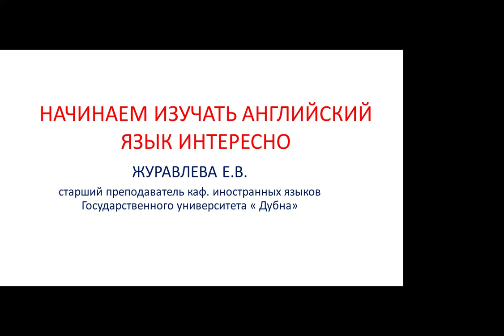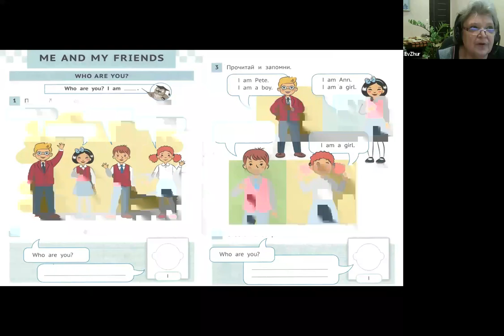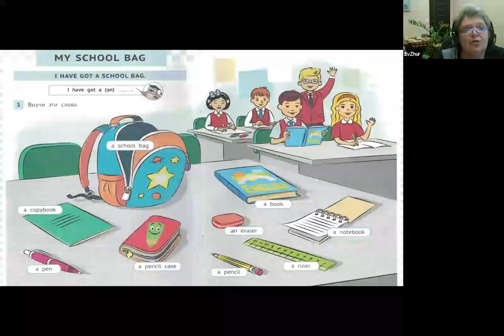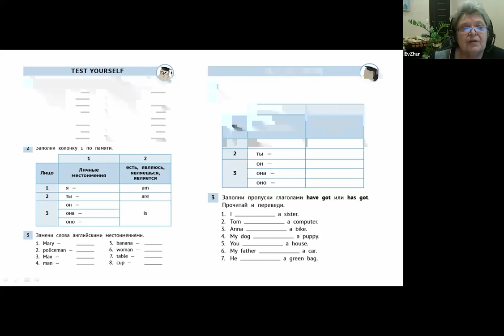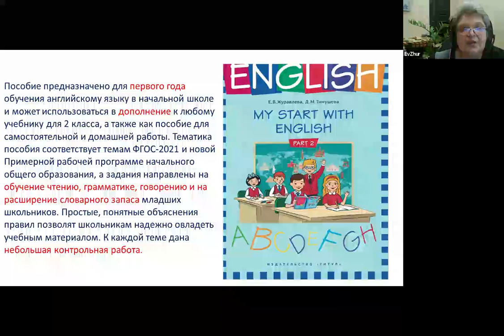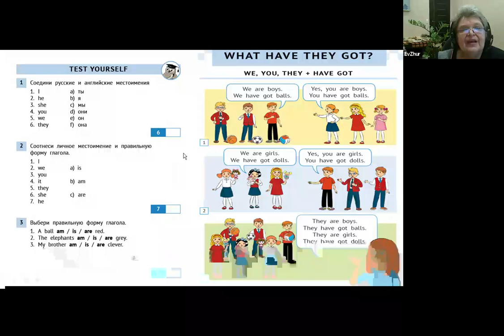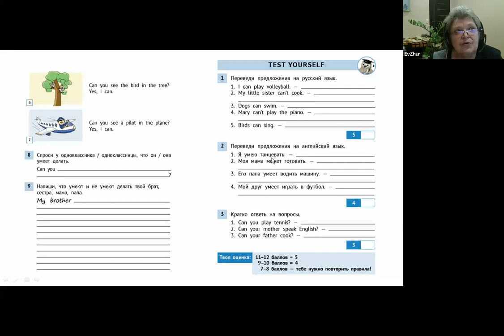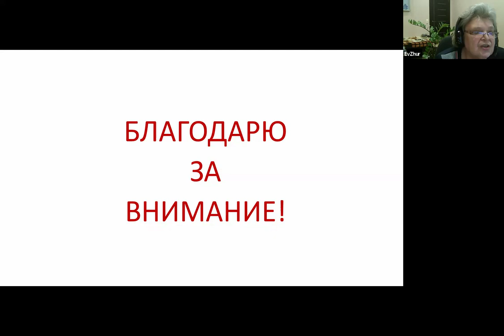Начинаем изучать английский интересно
Видеозапись вебинара "Начинаем изучать английский интересно" от 28 марта 2024 года.  Как сделать так, чтобы ученикам 2-го класса хотелось учить много новых английских слов, собирать их правильно в предложения, задавать вопросы, а еще читать, и писать и все это уметь делать на английском языке? На вебинаре рассмотрим приемы и задания, которые помогут сделать изучение английского языка на начальном этапе интересным, увлекательным и мотивирующим.
Лектор: Журавлёва Елена Владимировна, старший преподаватель кафедры иностранных языков Государственного университета "Дубна", автор учебных пособий по английскому языку для начальной школы